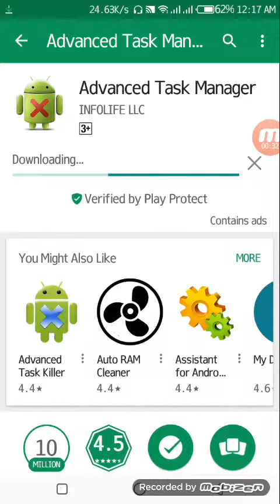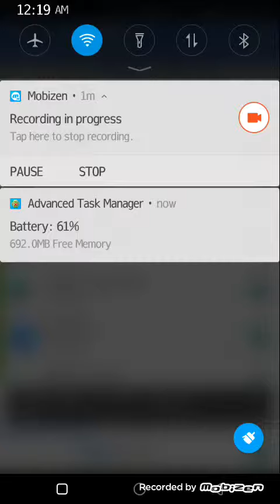best task killer cleaner apk 2018